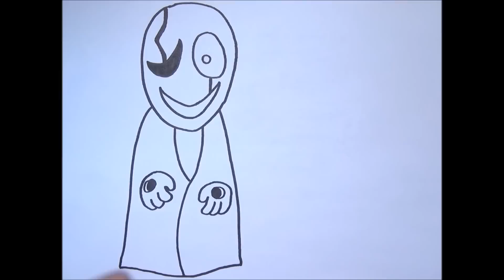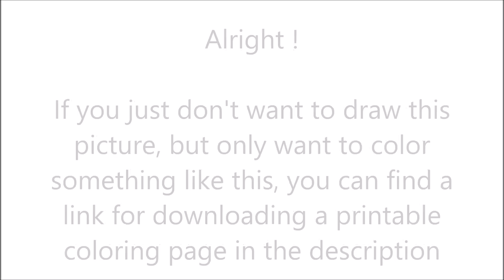How To Draw W.D. Gaster from Undertale ✎ YouCanDrawIt ツ 1080p HD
Also I provide you a printable coloring page of what I just painted. Enjoy!

P.S.